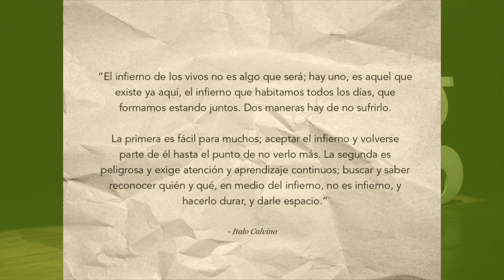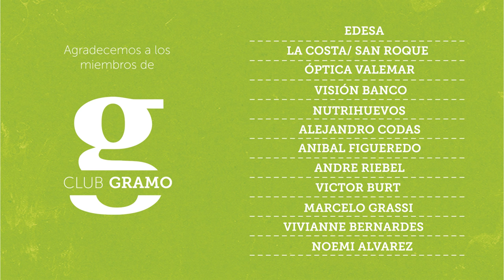Gramo / Lia Colombino / El Museo del Barro: Un Museo que es más que un Museo.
Buscar, reconocer, hacerlo durar y darle espacio.

Desde estos 4 elementos Lia Colombino construye una exposición sobre la importancia de los museos en una sociedad. Desde su particular posición en el génesis del Museo del Barro Lia nos lleva por los caminos de su historia, su desarrollo y su futuro. Una charla para comprender y valorar la importancia de la conservación del acervo de los pueblos.

Lia Colombino es Máster en Museología de la Universidad de Valladolid, España. Es directora del Museo de Arte Indígena del CAV/Museo del Barro y coordinadora del Seminario Espacio/Crítica.